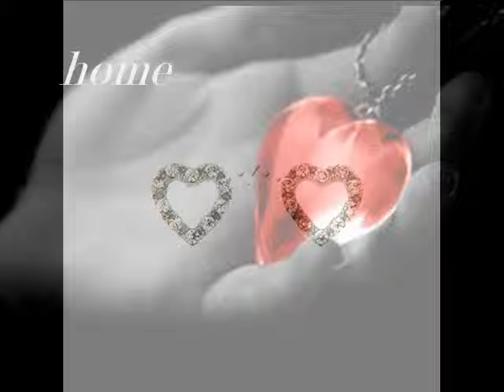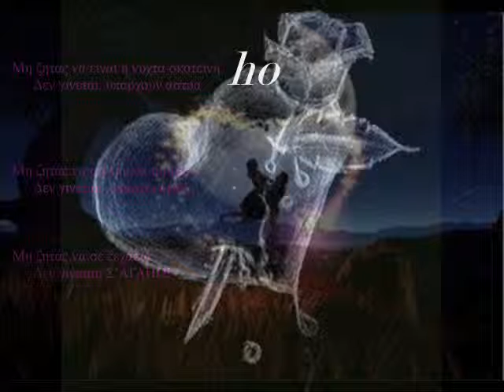MANOLIS LIDAKIS~TO STARI~HOME7